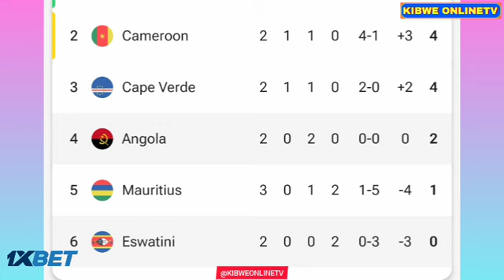🔴LIVE - Angola vs Eswatini ● Live Stream | FIFA World Cup CAF Qualification-2026 Today Analysis.